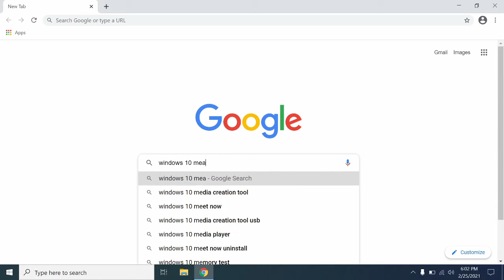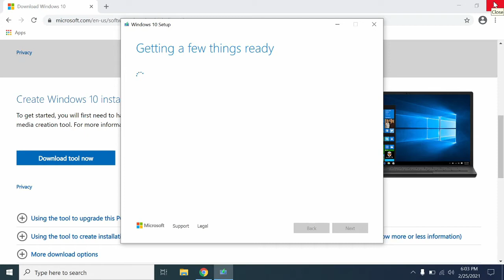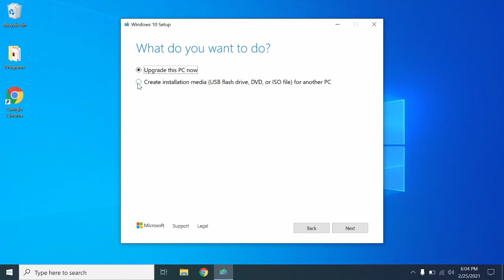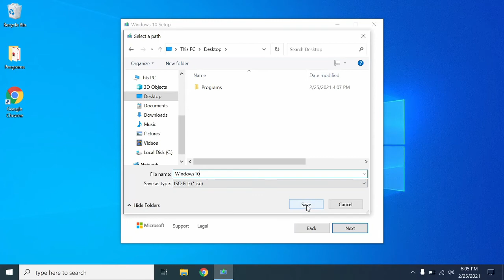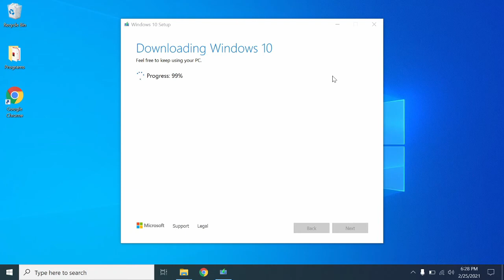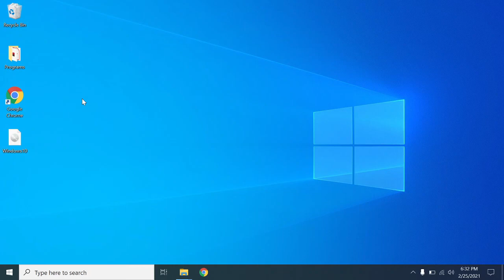How to download Windows 10 Installation file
This video will show you how to download the Windows 10 installation file/ ISO file so you can use it to install Windows 10 on a computer.